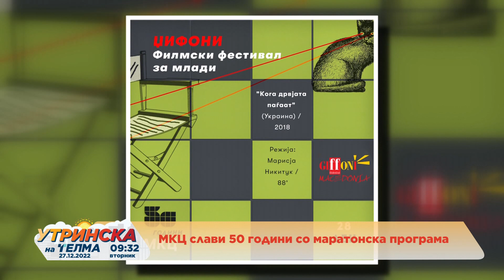НА ЛИЦЕ МЕСТО - 50 години МКЦ - Маргарита Арсова, уредник на програма